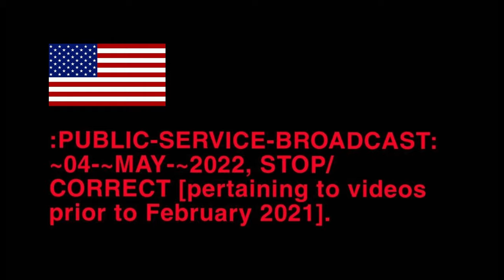:PUBLIC-SERVICE-BROADCAST: ~4-~MAY-~2022, STOP/CORRECT[pertaining to videos prior to February 2021].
FOR THE PUBLIC-SERVICE-BROADCAST OF THE ~4-~MAY-~2022, STOP/CORRECT[pertaining to videos prior to February 2021].
:~1– FOR THE FUNCTION-CLAIM OF THIS VIDEO IS WITH THE SHARE OF THE PUBLIC-SERVICE-BROADCAST WITH THE DI-RECTION OF THE AUDIENCE WITH THE PORT/TERMINAL OF THE VIEWERS WITH THE PEACEFUL/NEUTRAL-PERFORMANCE BY THIS VIDEO-CREATOR/CLAIMANT, Jason-Matthew: Glass.
:~4a– SOURCE: MUSIC IS: LOCATION :~ by Stephane Grare].
:~4d– :COPY-RIGHT/COPY-CLAIM: VIDEO IS: PERPETUITY :CLAIMANT/CREATOR, Jason-Matthew: Glass.